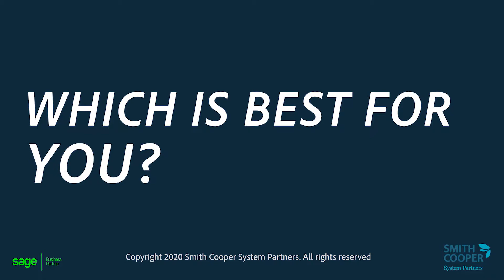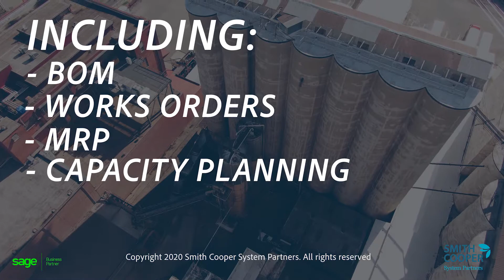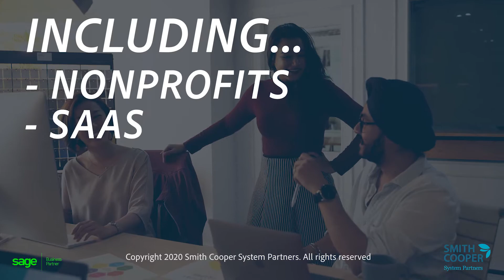Sage 200 or Sage Intacct, Which one is right for you?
Sage 200c or SageIntacct, Which one is right for you? That is the big question. With two solutions that look seemingly similar, it can be hard to understand the differences. Our quick video will highlight the differences allowing you to make a clear and informed decision about which one is the right for you!

Head over to our website to get your very own bespoke Sage Intacct quote!

If you have any questions about anything featured in this video contact our Support Team.